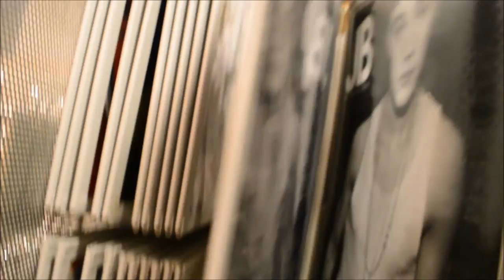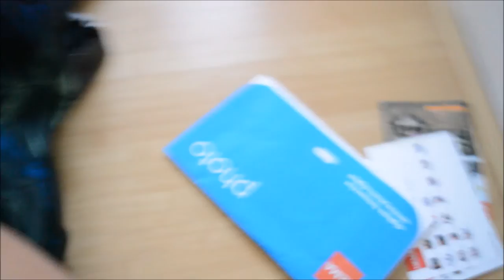SUMMERVACANTION #5 - DAGJE ZOETERMEER I JByMyLife